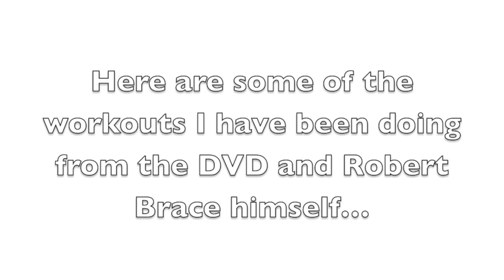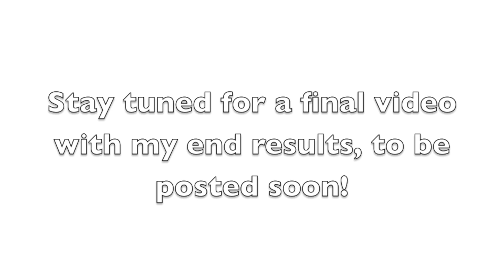28 Day Challenge Update: Week 3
Use code "CANDIE" for your purchase :)

kandiekanee

*I was not compensated. All opinions are my own.